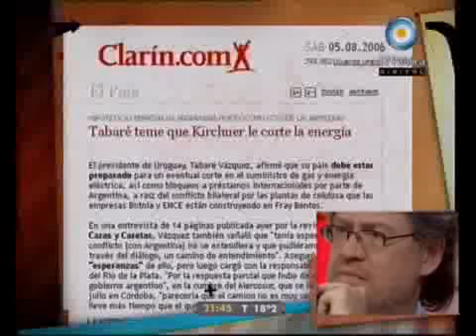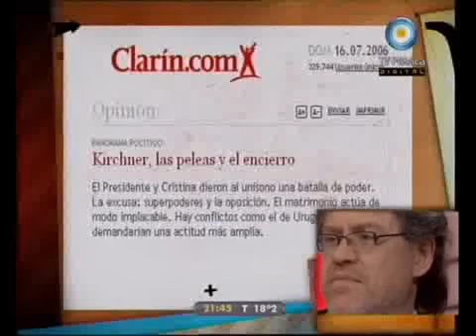678 - La confesión de Tabaré Vázquez. El país virtual vs el país real 13-10-11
678 - Informe: La confesión de Tabaré Vázquez. El país virtual vs el país real 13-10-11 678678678